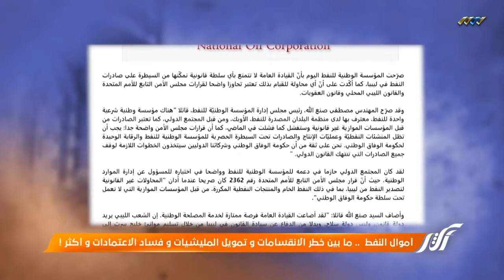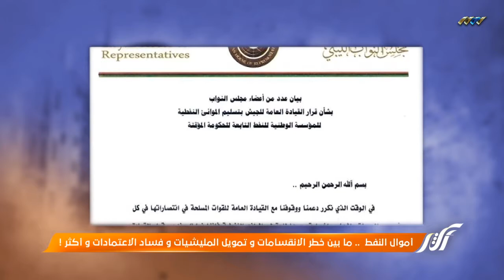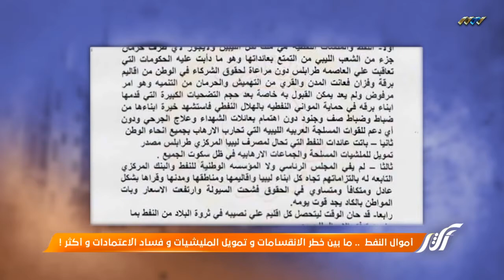أكثر 26-06-2018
برنامج أكثر مع نبيل الحاج على قناة ليبيا